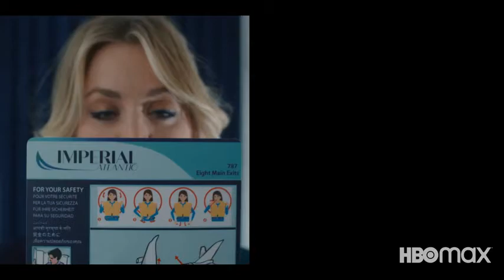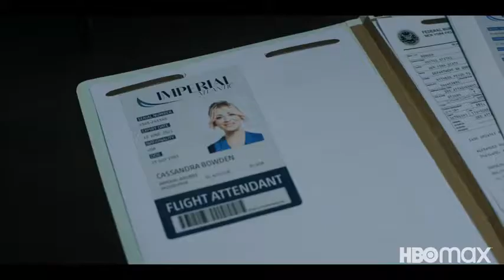THE FLIGHT ATTENDANT Trailer (HD) Kaley Cuoco HBO Max series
Kaley Cuoco stars in The Flight Attendant, streaming November 26th exclusively on HBO Max. The Flight Attendant is a story of how an entire life can change in one night. A flight attendant (Cuoco) wakes up in the wrong hotel, in the wrong bed, with a dead man – and no idea what happened. The dark comedic thriller is based on the novel of the same name by New York Times best-selling author Chris Bohjalian.